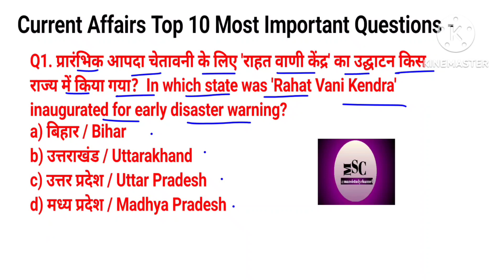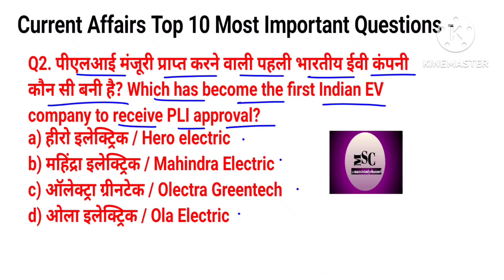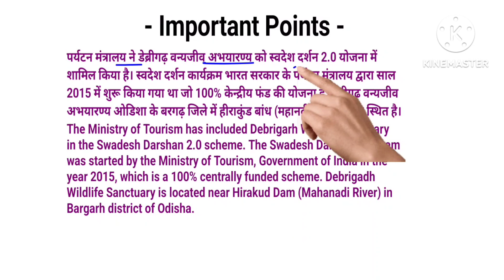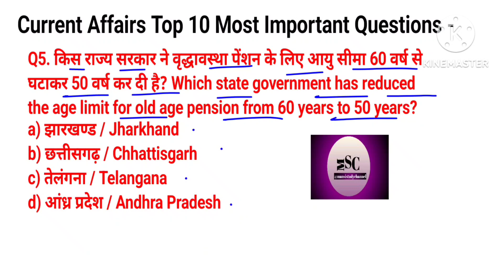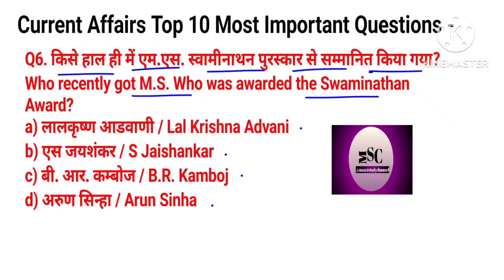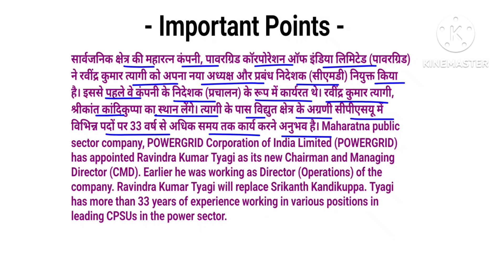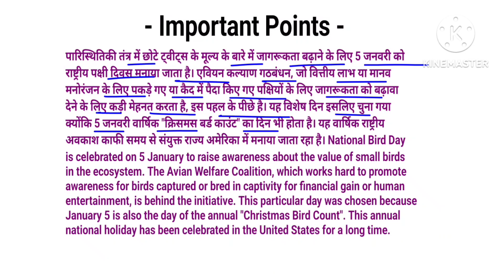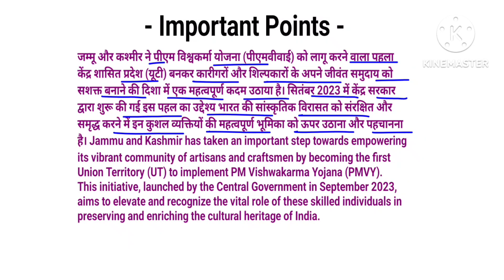09/01/2024॥Current Affairs (245)॥Daily current affairs imp. question and answer in hindi & english॥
09/01/2024॥ Current Affairs (245)॥Daily current affairs important question and answer in hindi and english॥ @Mansistudychannel

           In this video, we are going to give you the easiest way to learn current affairs questions and answers. Any student from class 9/10/11/12 Or competitive exam must watch this video.
           09 January Current Affairs Question and Answer in hindi and english . These Questions are very Important For upcoming exams so read all the questions carefully if you are preparing for any competitive exams .

Add queries-

current affairs live today current affairs |
current affairs hindi |
current gk |
daily current affairs booster |
December2023 current affairs।
Current Affairs |
current affairs aaj ka current affairs |
Current Affairs for competitive exam Todays Top current affairs |
 Current News |
2024 Daily Current Affairs।
current affairs by @Mansistudychannel  ।
2024 gk questions and answers।
09 january current affairs 2024।